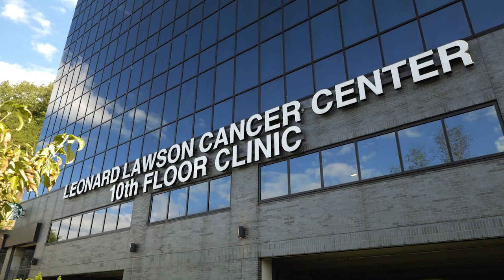SOAR to Hold Gala to Celebrate Those Making a Difference in the Region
SOAR will hold a gala to celebrate those making a difference in the region on January 26.